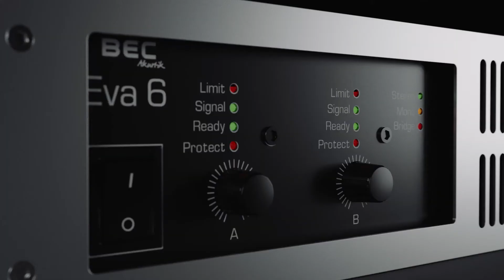BEC Akustik Anna Serie versterker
Bij de BEC Akustik Anna 1 analoge versterker draait het om kwaliteit in zowel geluid als bouwkwaliteit.
Met deze BEC Akustik Anna 1 haal je een versterker in huis waarbij alleen gebruik gemaakt is van hoogwaardige componenten.
Om bij het klankbeeld van onze BEC Akustik luidsprekers te passen, hebben we deze analoge stereoversterkers geoptimaliseerd.
De voeding is conventioneel ontworpen met low-scatter ringkerntransformatoren.
Het analoge ontwerp met verschillende voedingsspanningen biedt ook hoge vermogensreserves bij permanent gebruik.
De dynamische weergave ervan maakt optimaal gebruik van het muzikale potentieel van bijna alle luidsprekers op het gebied van installatie en HIFI.
Hij is altijd belastbaar tot 4 ohm.
Ontwikkeld en geproduceerd in Duitsland belooft een lange levensduur.
Zorgvuldige doorontwikkelingen en detailverbeteringen zorgen ervoor dat BEC akoestische versterkers er na jaren niet verouderd uitzien.

Eenmaal geïnstalleerd, is deze BEC Akustik Anna 1 versterker een onderhoudsvrije en trouwe metgezel voor liefhebbers die echte kwaliteit willen.